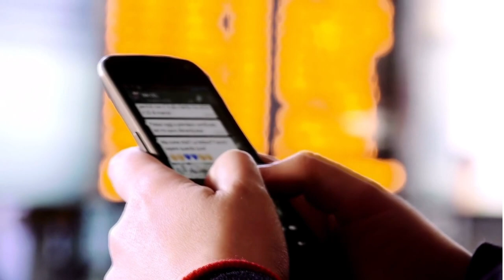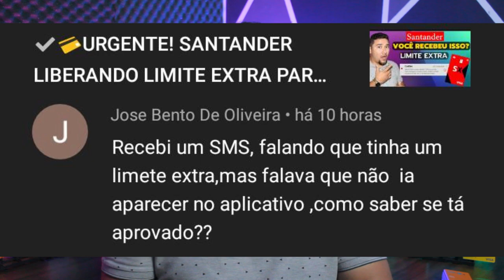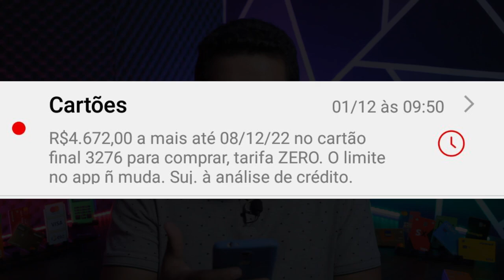🔴SANTANDER! Limite Extra no Cartão Sx, Como Saber se está disponível pra uso esse limite??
NOVIDADE PARA VOCÊ QUE TEM CONTA MAIS CARTÃO SANTANDER, LIMITE EXTRA SENDO LIBERADO PARA CLIENTES, COMO SABER SE ESTÁ ATIVO? VEJA NESSE VIDEO...

✅pagseguro.info/bkchqmth